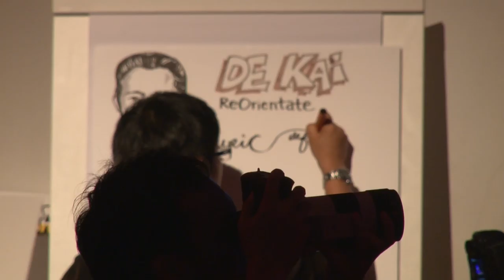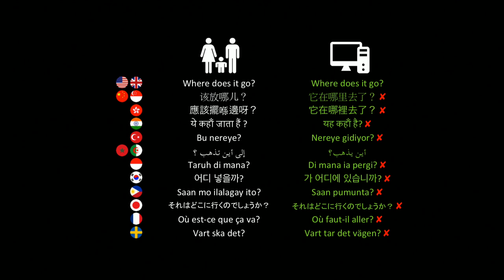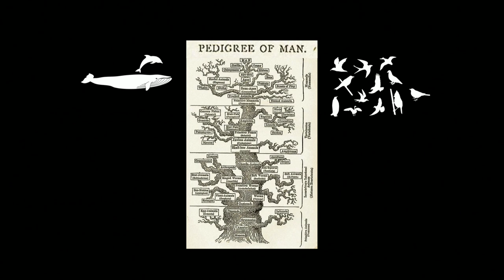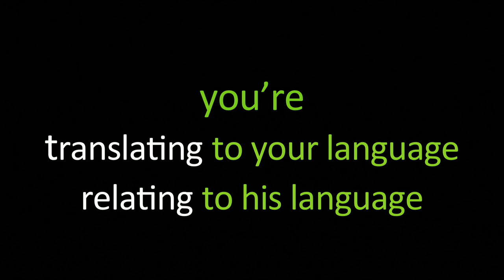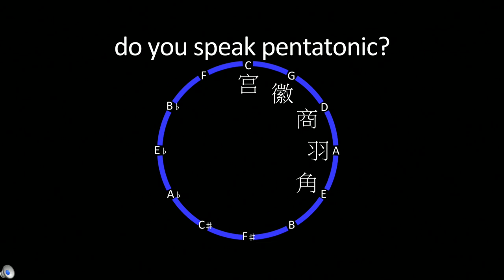Do you Speak Pentatonic? The Multilinguality of Music | De Kai | TEDxWanChai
Universally familiar yet defying categorisation, ReOrientate is dedicated to weaving rich, surprising, irresistible grooves and harmonies through humanity's diverse heritages, the musical migration all the way back to Asia standing for ReOrientate's commitment to transcending communication barriers, in a shared search from the Far East to the Far West for the intangible relationships that emerge from human universality.

Creator of the unique Hong Kong-based multicultural collective ReOrientate, De Kai is among only 17 selected worldwide by the Association for Computational Linguistics to be honoured in 2011 as a Founding ACL Fellow, for his pioneering contributions to machine learning of the relationships between different languages.

A Berkeley PhD holder who came to Hong Kong to help create the Hong Kong University of Science and Technology, De Kai built the world's first web translation service by developing radically new statistical translation foundations, with broad cross cultural applications in language and music. ReOrientate manifests these universals in multilingual pop by drawing upon Oriental musical traditions from Taoist, Sufi, Hindu, and Buddhist roots as well as the vast diaspora of tribes originating from ancient trade routes linking present-day western China, northern India, and eastern Pakistan, ranging from the Spanish flamenco gypsies to the Polynesians.